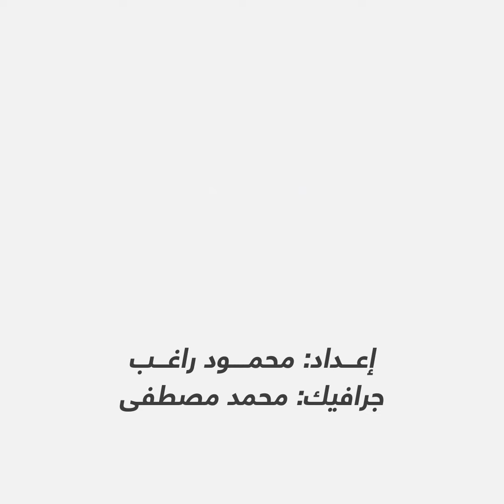أمطار غزيرة ورياح مثيرة للرمال الأحد والاثنين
مع بداية الأسبوع المقبل، تشهد البلاد حالة من عدم الاستقرار في الأحوال الجوية، حيث تتعرض البلاد الأحد والاثنين المقبلين لطقس غير مستقر، تشهد خلاله أمطارًا غزيرة تصل لحد السيول.